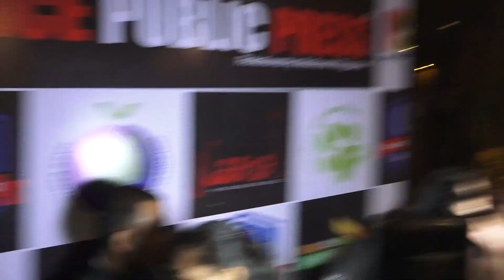Manoj Bajpayee receives Honorary Doctorate in Arts for Contribution to Cinema and Philanthropy